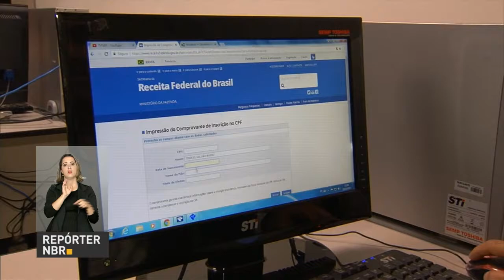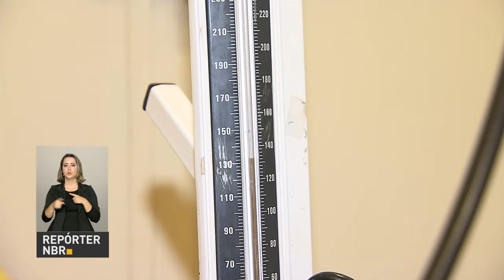Mais da metade dos brasileiros está acima do peso, diz Ministério da Saúde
REPÓRTER NBR 19H - 18.04.17: A Reforma da Previdência foi o tema de reuniões hoje entre governo federal e parlamentares. Faltam apenas dez dias para o fim do prazo de entrega da declaração de imposto de renda, mas nem todo mundo enviou o documento. Em dez anos, o número de obesos no Brasil cresceu 60%.